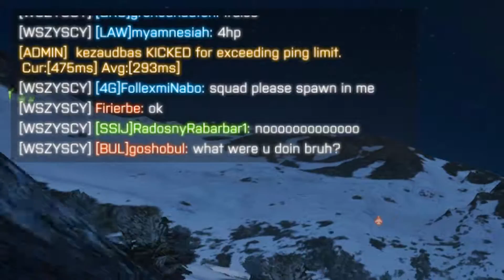Battlefield 4 Funny moments pl : c100 odblokowane, sopel, defib squad, fake jihad :D !!!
Wbiłem 100 lvl w battlefieldzie i taki fajny nożyk się odblokowuje :D

187 by minour